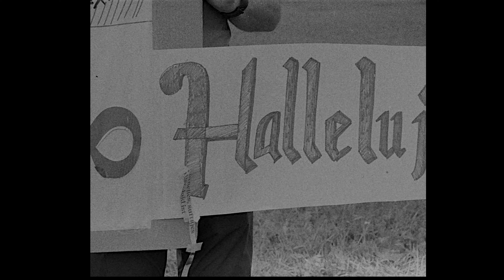DAS WETTRENNEN - Betriebsausflug Tag 2 | Frl. Müller & Söhne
Unsere Mitarbeiter müssen in kürzester Zeit eine Seifenkiste bauen und gegeneinander antreten. Spaß, Aufregung und Adrenalin bringen uns zum Ziel.

Bei dieser Filmreihe handelt es sich um ein Lehrlingsprojekt. Es dokumentiert unseren Betriebsausflug, kreativ verpackt.

Frl. Müller & Söhne ist ein Full-Service Filmproduktionsunternehmen. Vom Konzept, Drehbuch bis zum fertigen Film betreuen wir die Projekte unserer Kunden.

Stichworte die unser Unternehmen repräsentieren:

- Kreation (Konzept, Drehbuch)
- Produktion (Abwicklung von Filmprojekten)
- Postproduktion (komplette Nachbearbeitungskette)
- 2D / 3D Animation
- B2B Werbefilm / B2C Werbefilm
- Contentverwaltung / Contentproduktion
- Unternehmenskommunikation
- Imagefilm
- Success Story
- Produktfilm
- Anwendungsfilm

Für wen sind wir da:

- Unternehmen (Marketingabteilung)
- Werbeagenturen
- TV Sender
- jeder der unsere Kompetenzen braucht